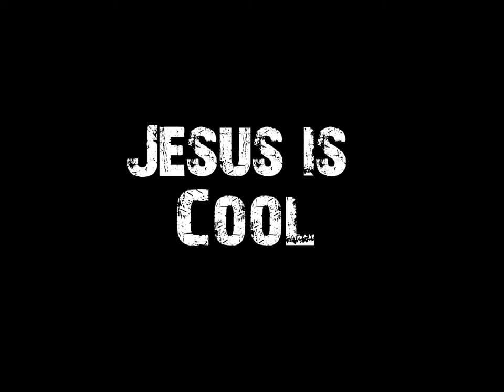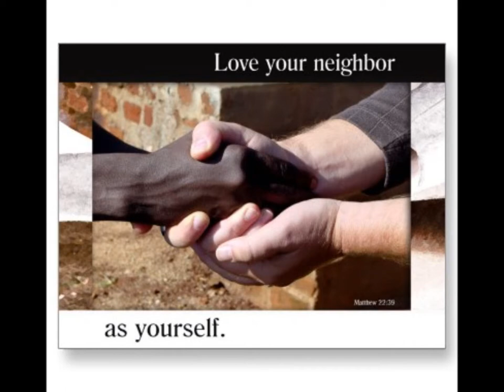Jesus Is Cool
You Need Jesus - The World Needs Jesus !